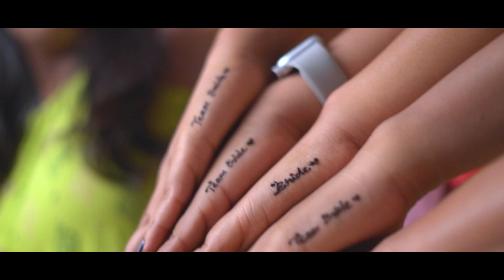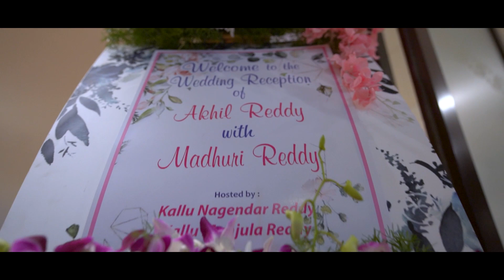Madhuri & Akhil - Grand Telugu Wedding | WeddingsBySharath - 2021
Getting Married? Want some special Video and Photos at your Wedding?

★ Cinematic Video

Your One Stop Solution For Wedding Photography & Videography